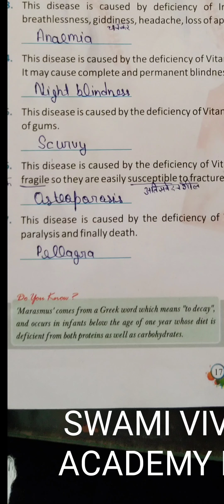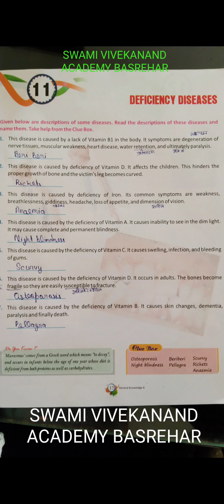G K LECT 49